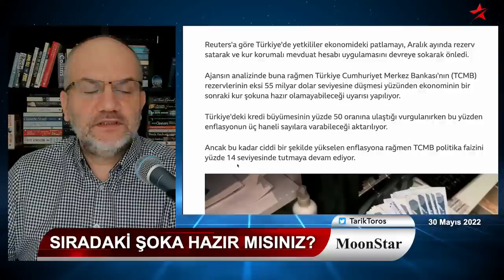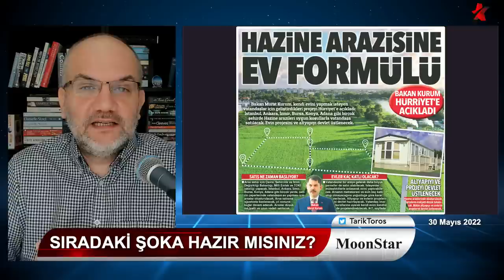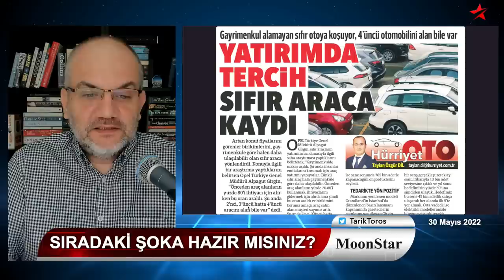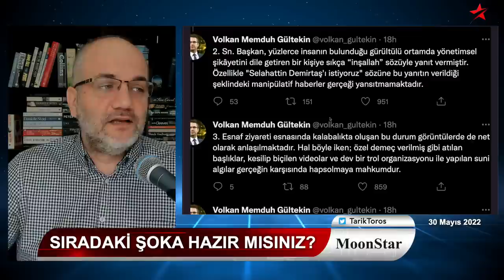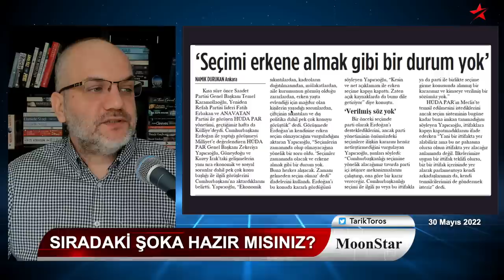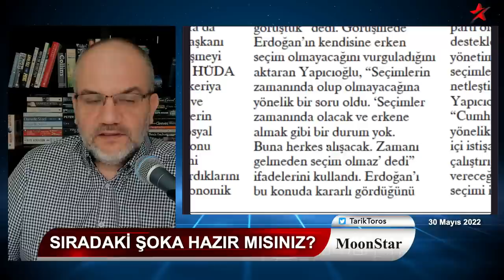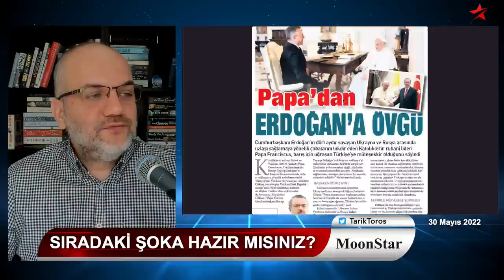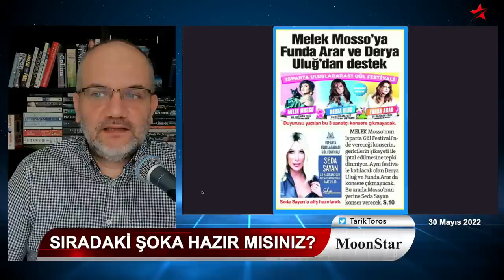Sıradaki şoka hazır mısınız? ..ve Van dersleri, 'Mansur Reloaded' | Manşet | 30 Mayıs 2022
30 Mayıs 2022
Manşet

• Kılıçdaroğlu'nun adaylığını Akşener mi açıklayacak?
• Muhalefet gündem belirliyor; Erdoğan ve avukatları ancak günler sonra reaksiyon veriyor
• Demirtaş'tan muhalefete: Kararsızlardan kararsızsınız! Voltran'ı oluşturun!
• Ünlü İngiliz ajansı uyardı: Türkiye sıradaki şoka hazır olmayabilir